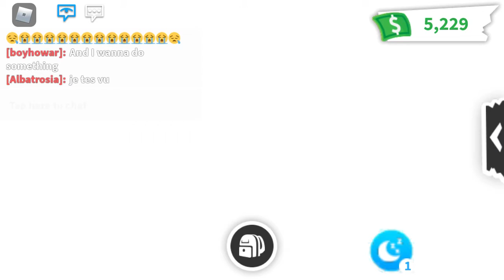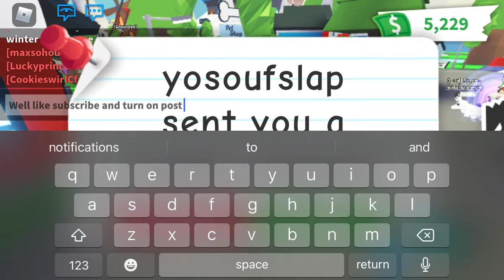It’s my birthday!!